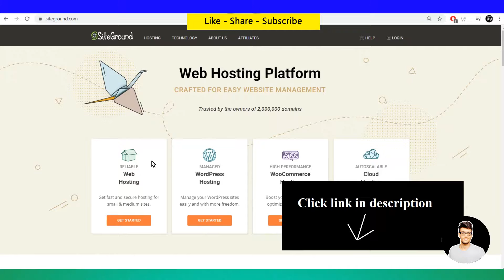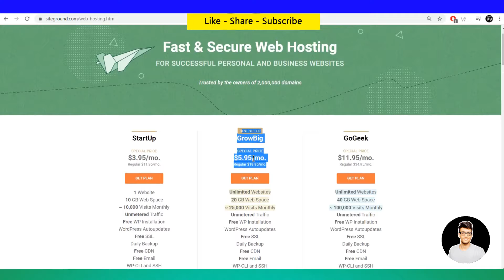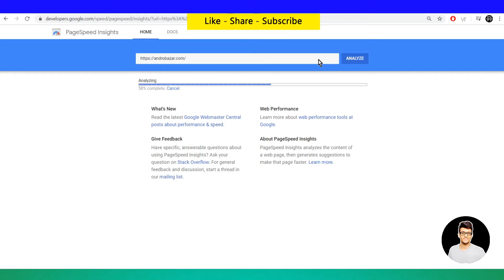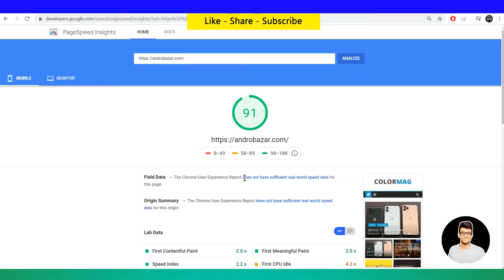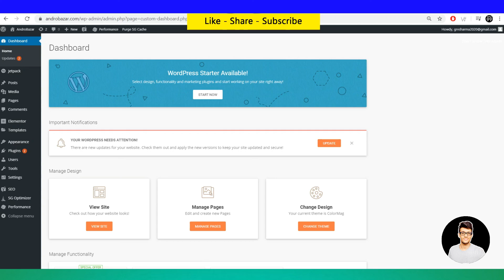Siteground Hosting Review in Hindi - Speed,Best,Price,Performance ?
In This Video We Shared Complete Review Of Siteground.com Hosting Review And Buying Guide.
Important Free Tools,Speed Test,User Interface,  Plans Detail Comparision,SSL,Email Account Setup,Ad On Domains, etc Information Given.

All Basic Information Given In This Simple Video By Digital Tech Gaurav Sharma In Hindi Language.